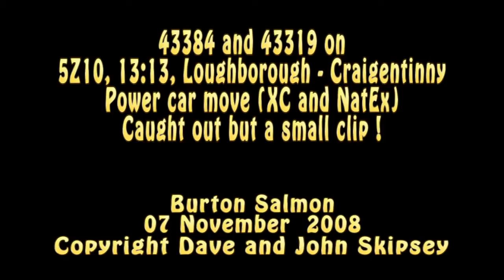43384 and 43319 on 5Z10, 13:13, Loughborough - Craigentinny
43384 and 43319 on 5Z10, 13:13, Loughborough - Craigentinny - Power car move (XC and NatEx)
Burton Salmon
07 November 2008